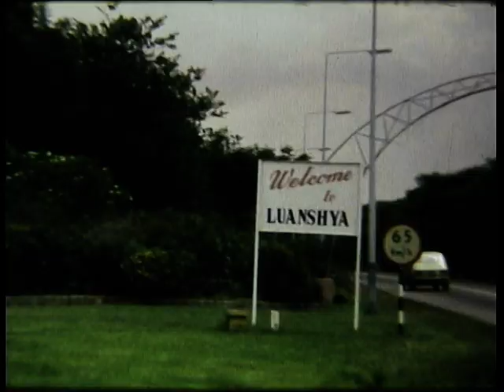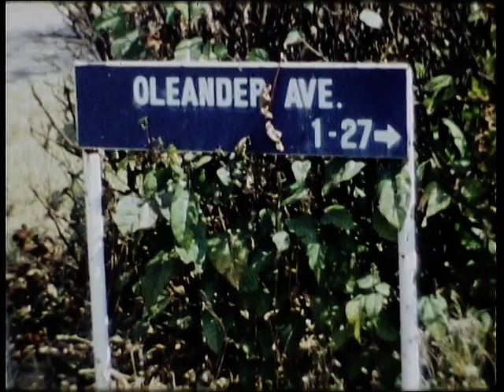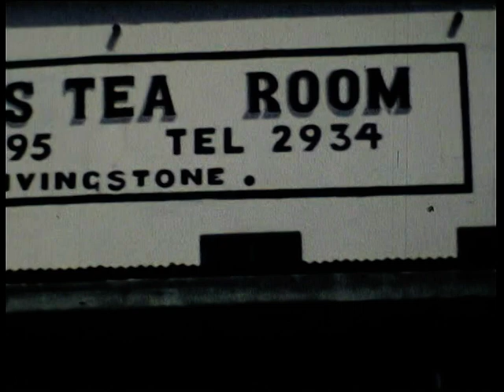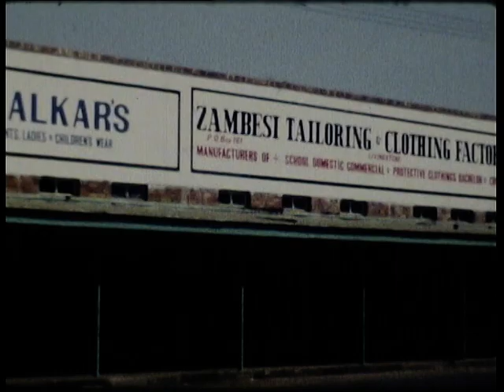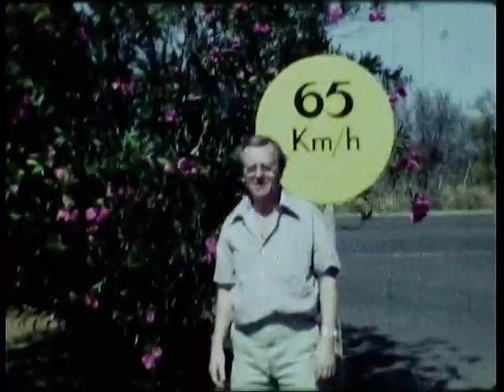Zambia Luanshya & Livingston 1976 to 1980 Paul & Pam Smith No 2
Home video of 5 O Ave and 72 H Ave Luanshya between 1975 and 1982. Pam & Paul Smith children Carl & Julie Smith, parents Stephen & Mabel Smith